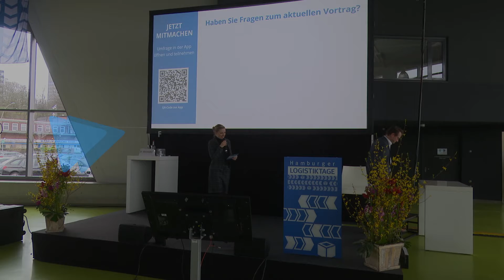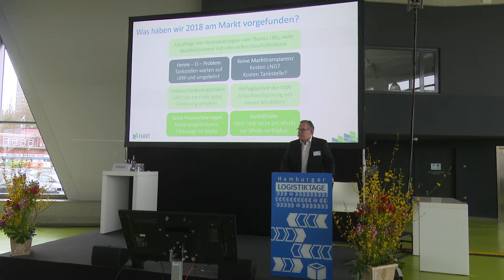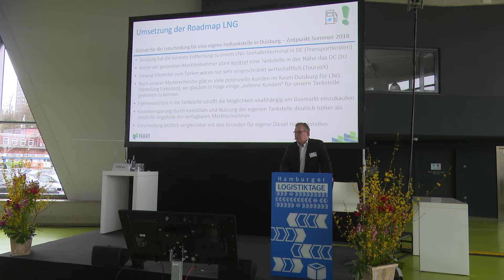18. HLT - Vortrag - Torsten Oldhues, HAVI Logistics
Feinstaub adé - City Logistik mit LNG Lkw